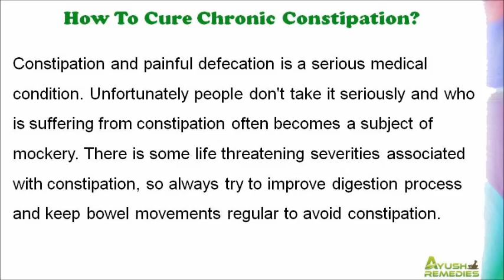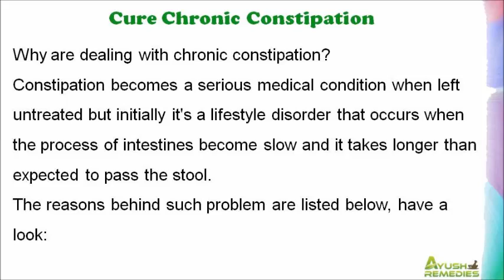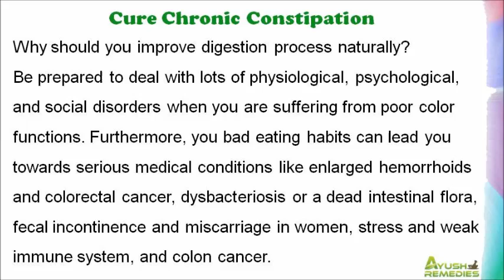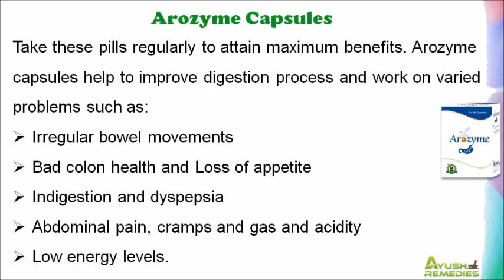How To Cure Chronic Constipation And Improve Digestion Process?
Dear friend, in this video we are going to discuss about the how to cure chronic constipation. Arozyme capsules are the best herbal remedies to cure chronic constipation and improve digestion process in men and women naturally.

How To Cure Chronic Constipation